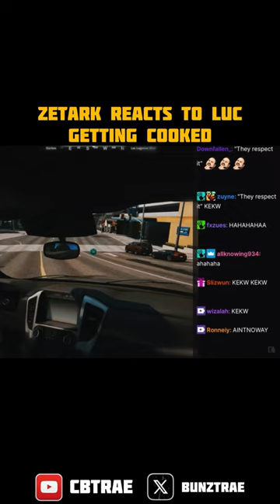Zetark Laughs at Luciano Getting Cooked | NoPixel Edit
Zetark reacts to my edit! SCATTER!!!

I make silly NoPixel edits of moments that I personally find funny.

This is not a clip channel, I don’t do requests, and this isn’t my job.

I use copyrighted music, so I make ZERO money from any RP content.

These are all reposts from my Twitter that also includes my unhinged RP takes.